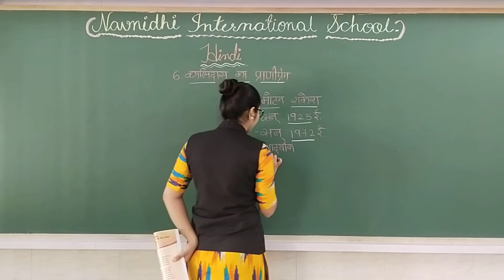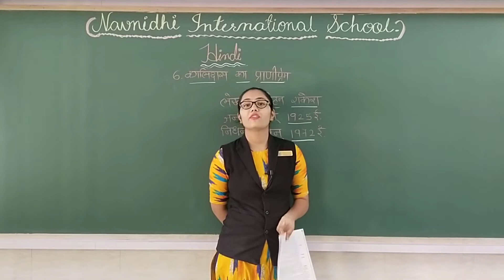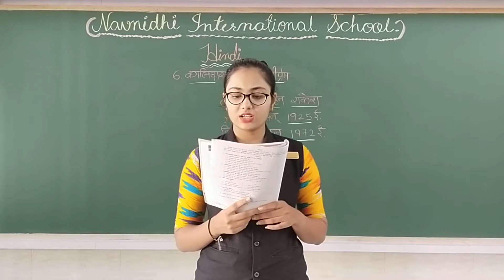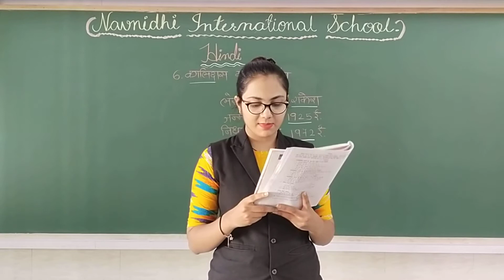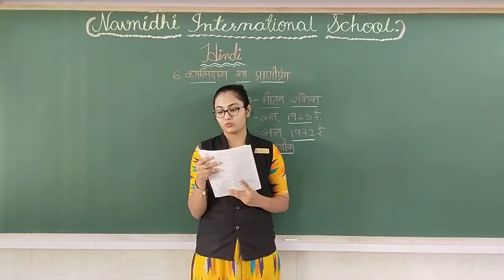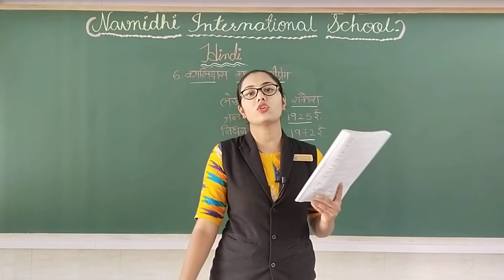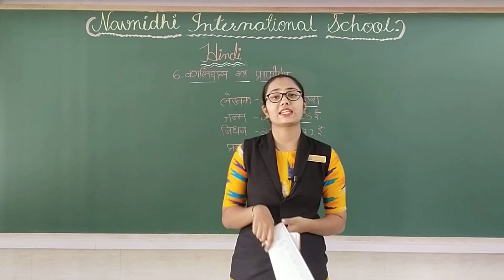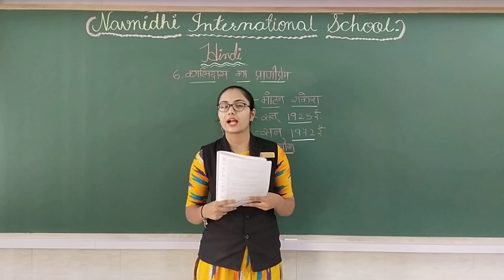GSEB | ENGLISH MEDIUM | STANDARD - 10 | हिन्दी | पाठ - ६ | कालिदास का प्राणीप्रेम(भाग-१)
17/07/2021